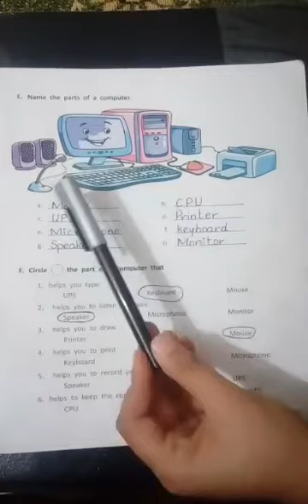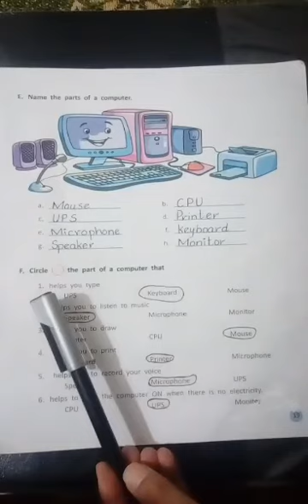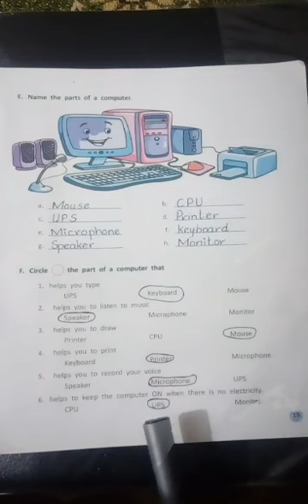Grade 2 (404) Computer lec#2